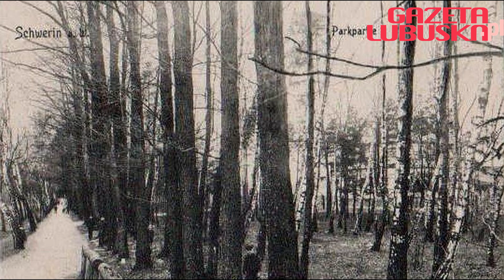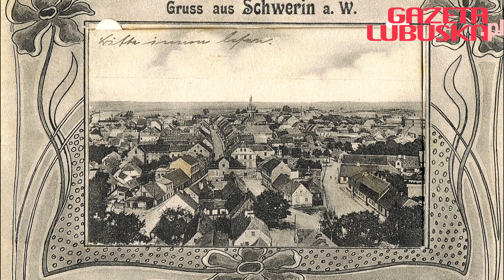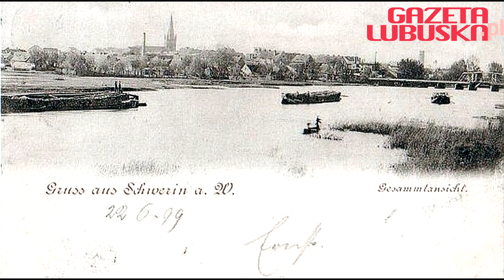Skwierzyna (Schwerin an der Warthe) na archiwalnych pocztówkach (część trzecia)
Skwierzyna w woj. lubuskim od drugiego rozbioru Polski w 1793 r. do końca drugiej wojny w 1945 r. nazywała się Schwerin an der Warthe. W okresie międzywojennym była urokliwym miasteczkiem, jednym filarów jej gospodarczej prosperity była rzeka Warta.